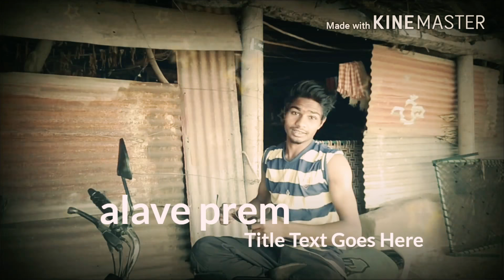Apne aap ko Hero Samajhta Hai Kya 😊😊😊😃😃😃